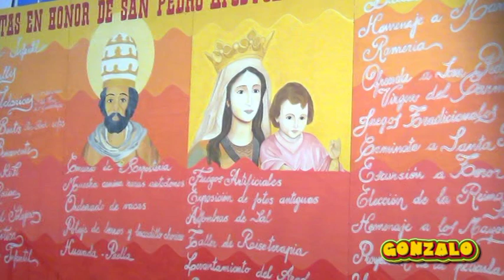FIESTAS DE EJIDO TELDE PREGON CRISTO MELIAN 27 06 2014 GONZALO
FIESTA DE EJIDO TELDE PREGON CRISTO MELIAN 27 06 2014 GONZALO
Audiomachine - Eve Of Battle
 Enrique_Iglesias_feat._Sean_Paul_-_Bailando